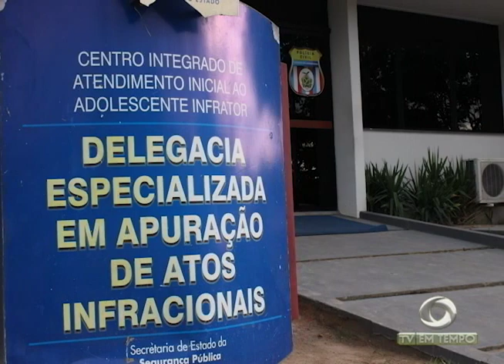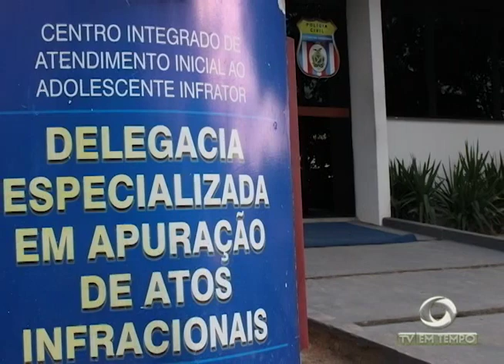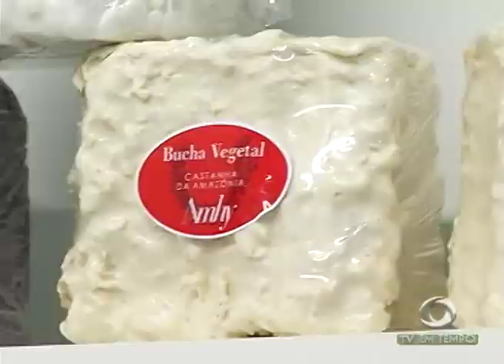Boletim em Tempo (15.09.2017) Manhã